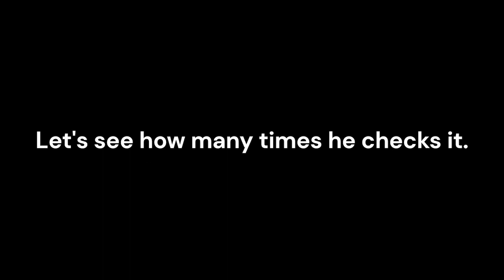Celebrating 1 Year of 30 minute THRIVE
Join us in celebrating a major milestone – our podcast's 1-year anniversary! With over 50 episodes and more than 60 incredible guest experts, it's been an unforgettable journey of learning and inspiration. We've not only shared valuable information but also had a blast along the way. To make this anniversary extra special, we've prepared a surprise – a hilarious behind-the-scenes blooper reel! 😂

Share your topic ideas and burning questions with us too!

Thank you for being a vital part of our podcasting journey. Here's to another fantastic year ahead, filled with even more exciting content. Enjoy the bloopers!